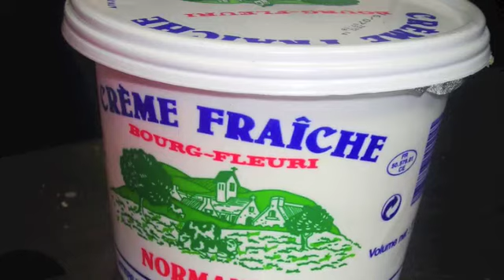Jack's Restaurant & Bar, Hartham Park (Corsham) - In the kitchen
Making Smoked Salmon Canapes with Jack's head chef.